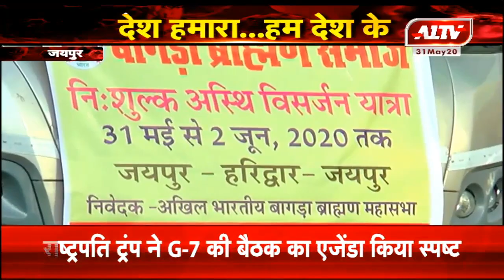जयपुर : अस्थि विसर्जन यात्रा को किया रवाना, अखिल भारतीय बागड़ा ब्राह्मण महासभा ने की पहल